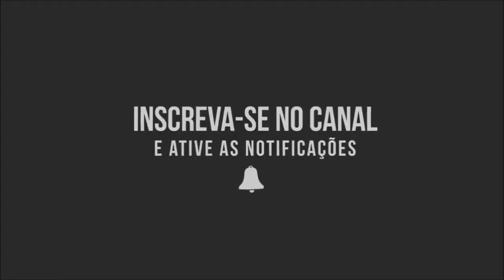🔴 ACABOU DE ACONTECER! BOLSONARO CHEGA SUPRESA À CÂMARA DOS DEPUTADOS!